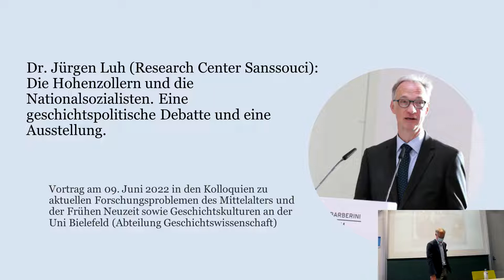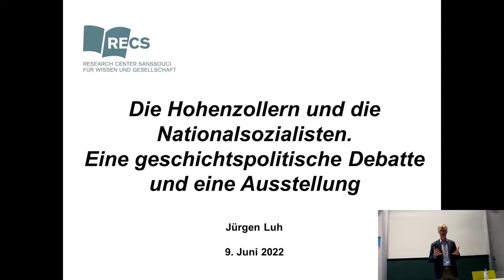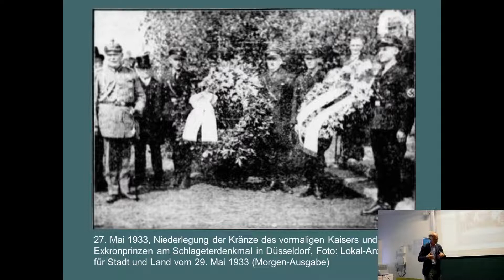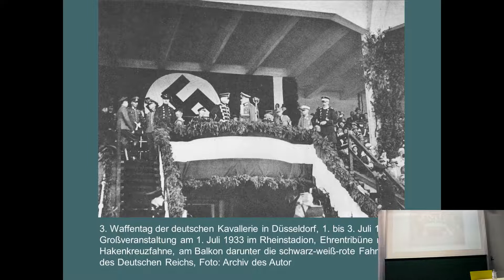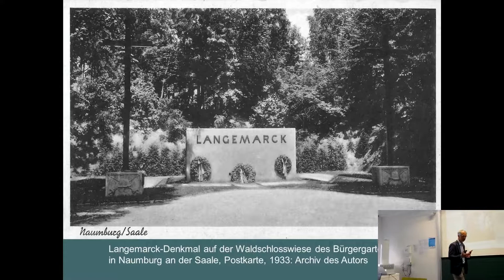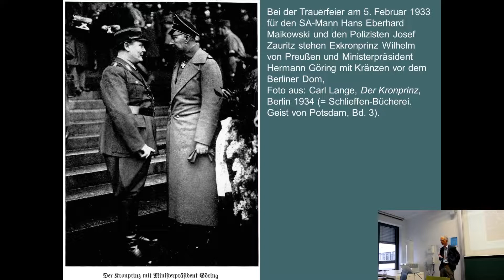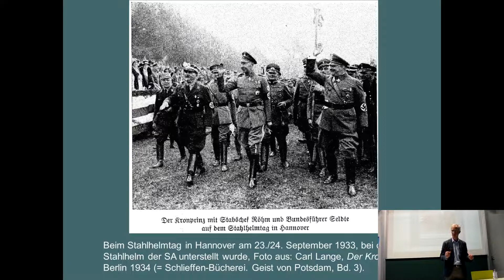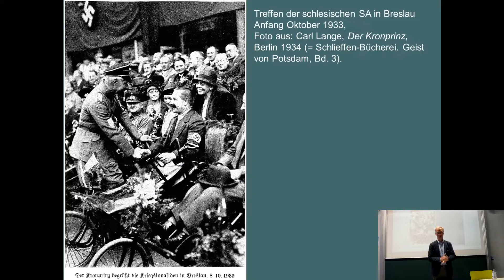Jürgen Luh: Die Hohenzollern und die Nationalsozialisten. Eine geschichtspolitische Debatte.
Vortrag von Dr. Jürgen Luh über "Die Hohenzollern und die Nationalsozialisten. Eine geschichtspolitische Debatte und eine Ausstellung" am 09. Juni 2022 in den Kolloquien Geschichtskulturen und Mittelalter und Frühe Neuzeit an der Fakultät für Geschichtswissenschaft, Philosophie und Theologie an der Universität Bielefeld.
Jürgen Luh ist Historiker und ein Direktor des Research Center Sanssouci für Wissen und Gesellschaft (Recs). Weitere Informationen zu Jürgen Luh finden sich